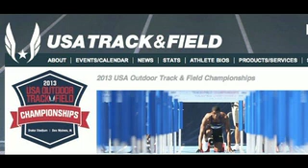USA Outdoor Track & Field Championships, 2013,Michigan Runner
USA Outdoor Track & Field Championships, 2013, Des Moines, IA - Charles Silmon 3rd 100m - GLSP gary morgan running network michigan runner tv